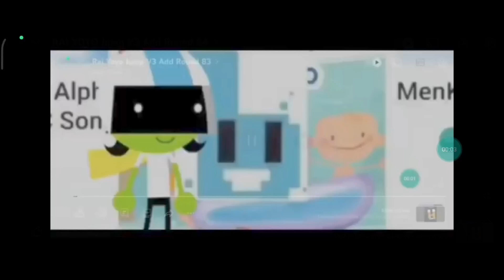RAI YOYO Jump V3 Add Round 85